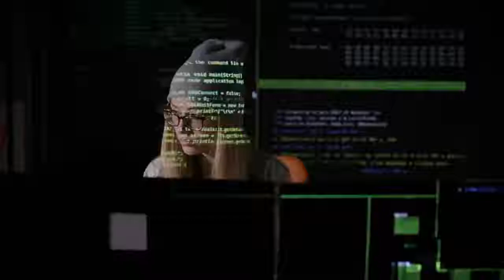Is Blockchain Halal? | How FinTech Is Expanding In The Islamic World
The latest tech reports in the financial field reveal that the Islamic financial institutions are increasingly using blockchain technology nowadays for complex financing terms, Sharia-compliant transactions and Islamic and sharia-compliant alternatives to conventional insurance. Blockchain can assist in the KYC procedure, back-office automation, and underwriting of micro-insurance.